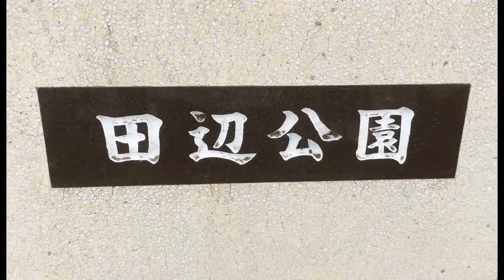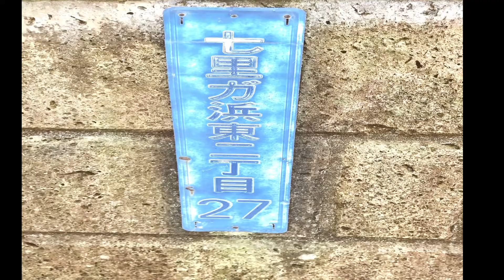【江ノ詩夏〜喫茶夏休み】vol.19『珊瑚礁』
【江ノ詩夏（えのしか）】
vol.19 『珊瑚礁』

波打ち際ではしゃいだ後は

散歩しよう
七里ヶ浜の踏切を越え
あのアニメのオープニング呼び起こし

少年のまま
湘南のまち

透き通る青さに　夏へと
思わず笑顔こぼれる２人
君が好きだと叫びたくなる🎵

『お腹すいてきたね♪』
『海風に体力持ってかれたなあ♪』
『朝食べた、しらすNICE♪』
『シーフードミックスカレーとビールと、あ、スペアリブとアンチョビポテトで...♪』

さあ、もう少し　散歩しよう
さあ、もう少し　珊瑚礁

珊瑚礁（さんごしょう）(2019)

シーフードミックスカレー

☀︎兼原良太郎【出演CM】

☀︎兼原良太郎【出演move】

☀︎兼原良太郎【Summer Walk】

☀︎兼原良太郎【江ノ詩夏〜喫茶夏休み】

☀︎兼原良太郎【Instagram】

☀︎兼原良太郎【Facebookページ】

☀︎兼原良太郎【Twitter】

☀︎ソーレプロモーション

☀︎ご自由に○○
(事務所のYouTubeチャンネル)